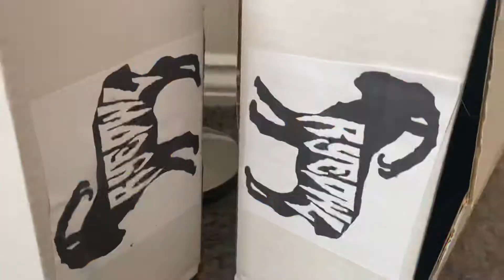Slipknot iowa Joey, Paul & Mick masks